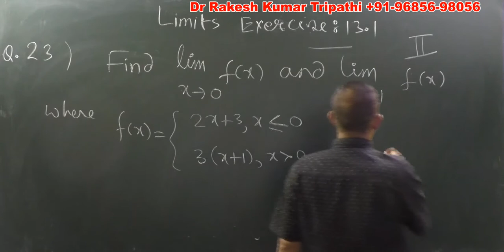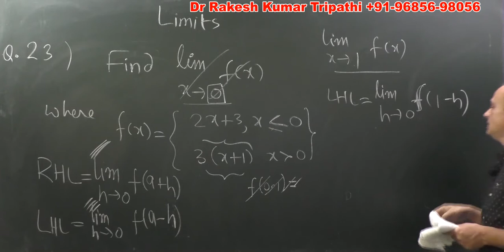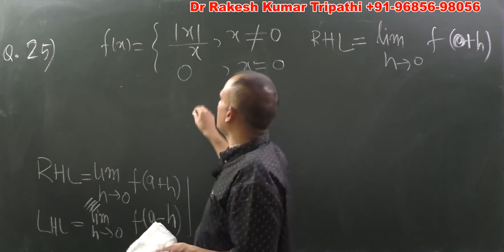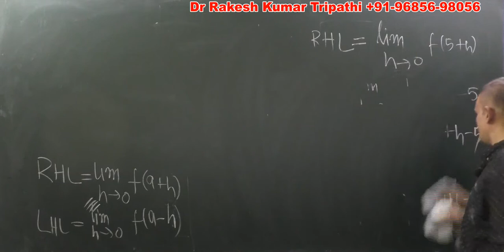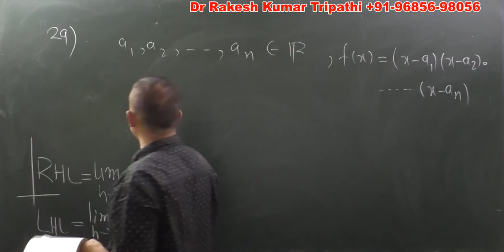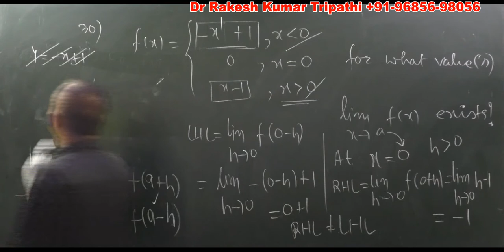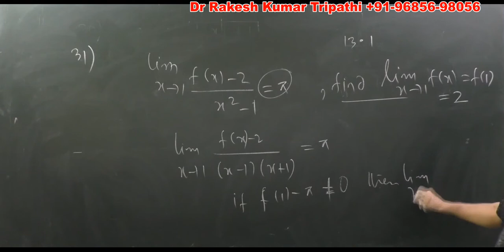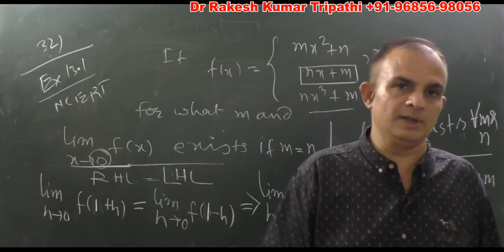CLASS 11 |NCERT | Exercise 13.1 | PART 2 | Q.23-Q.32